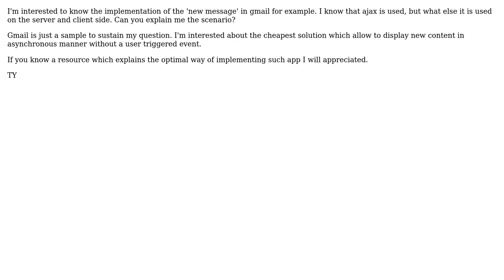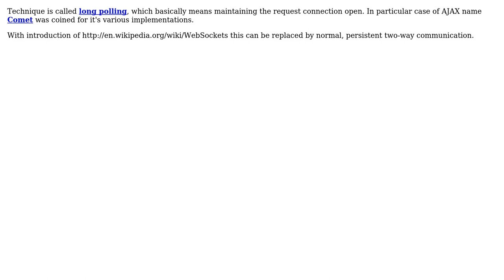How does "new message" notification work? (2 Solutions!!)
How does "new message" notification work?

With thanks & praise to God, and with thanks to the many people who have made this project possible! | Content (except music & images) licensed under CC BY-SA | Music | Images & others | With thanks to user vartec user Sufendy user dole doug and the Stack Exchange Network Trademarks are property of their respective owners. You are responsible for your own actions.